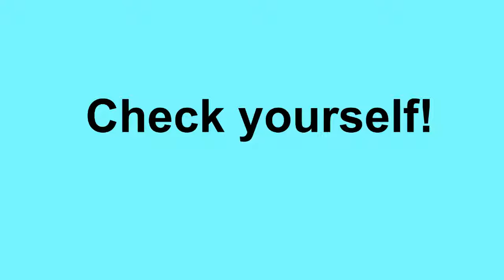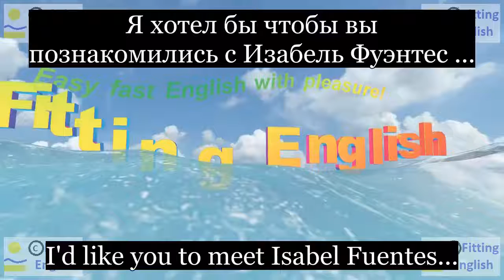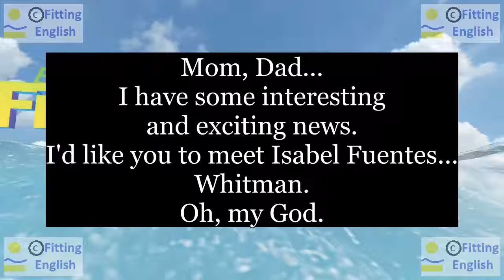Lesson165 Study English through film FOOLS RUSH IN on 6chnl RU Fitting English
Mom, Dad...
Мама папа...
I have some interesting and exciting news.
У меня есть некоторые интересные и захватывающие новости.
I'd like you to meet Isabel Fuentes...
Я хотел бы чтобы вы познакомились с Изабель Фуэнтес ...
Whitman.
Уитмен.
Oh, my God.
О мой Бог.
НОВЫЕ СЛОВА С ИХ ПЕРЕВОДОМ:
exciting захватывающий
news новости